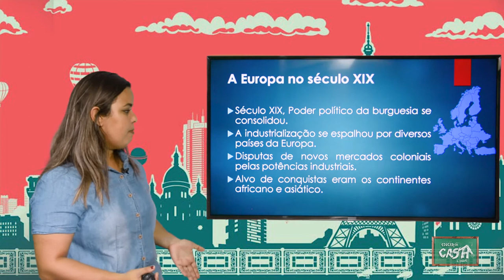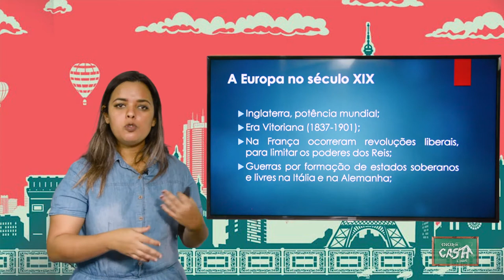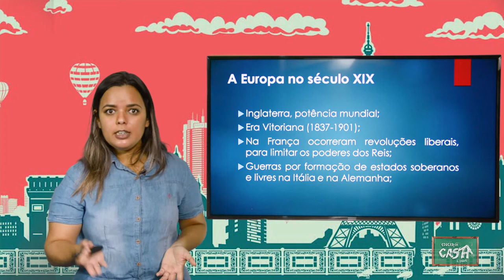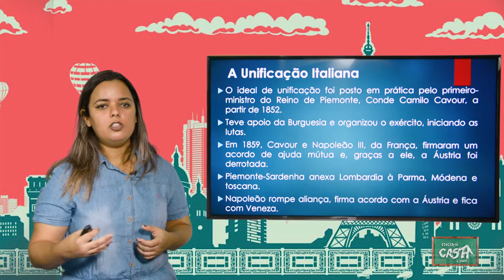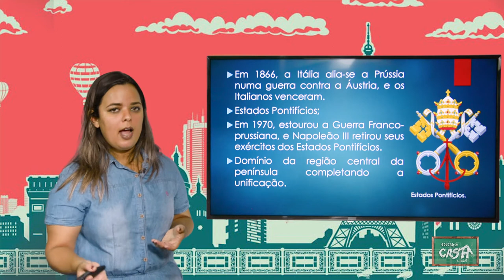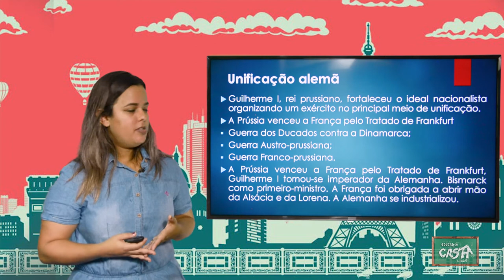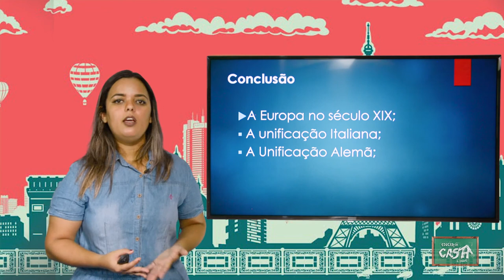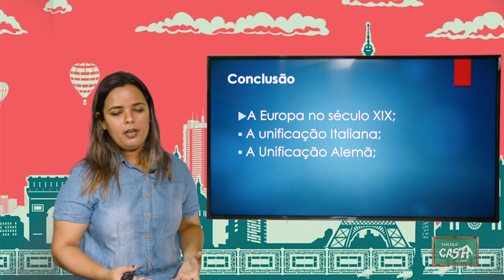8º ANO - II TRIMESTRE - HISTÓRIA - AULA 5 - A EUROPA NO SÉCULO XIX